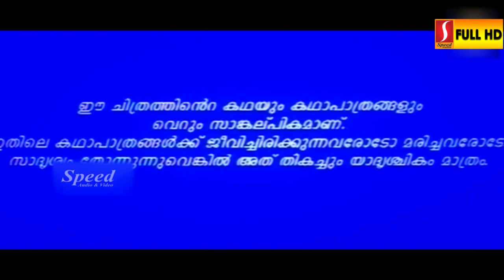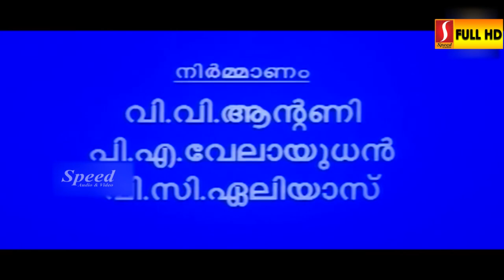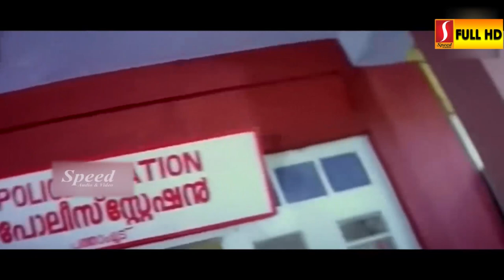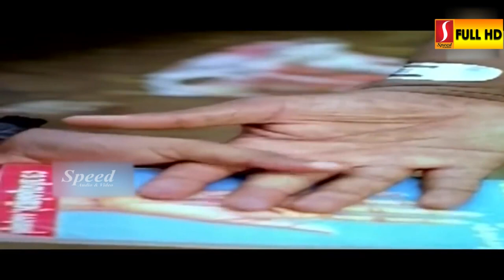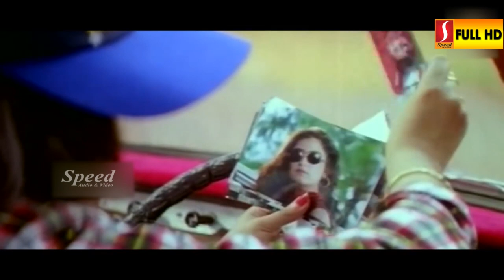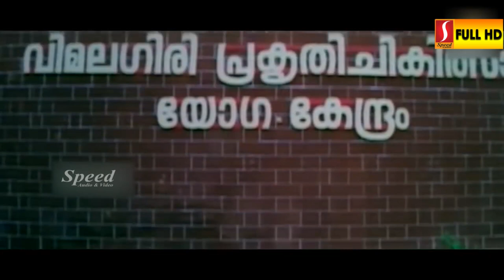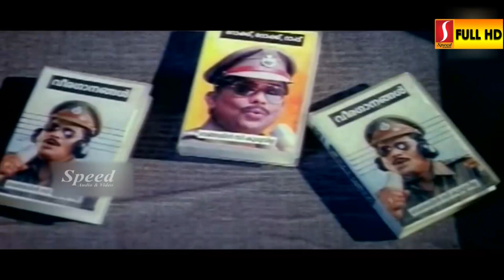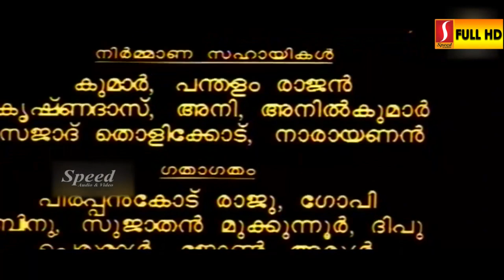Mayaponman - Malayalam Movie - Dileep, Kalabhavan Mani, Mohini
Watching on mayaponman film

mohini
dileep
kalabhavan mani